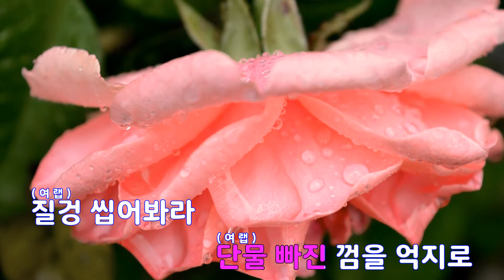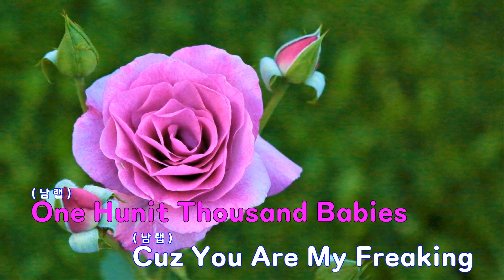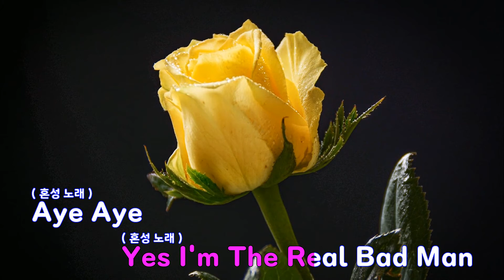[은성 반주기] Puss(언프리티랩스타) - 지민(AOA).아이언(IRON).라이머(Rhymer)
Puss(언프리티랩스타) - 지민(AOA).아이언(IRON).라이머(Rhymer)
작사 ː 지민.아이언, 작곡 ː 9999.라이머